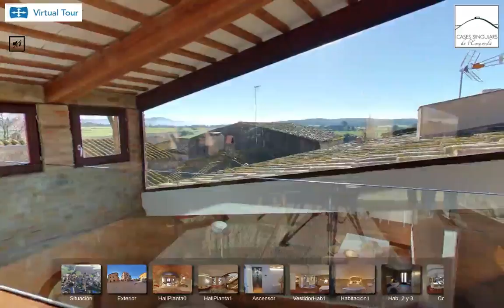VideoTour Casa en PalauSator ( Baix Empordà · Girona) Pl.Mota 1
· VENDIDA ·
Casa en Palau Sator, (Baix Empordà, Girona) completamente rehabilitada y equipada, situada en la plaza de la Mota, en medio del casco antiguo del pueblo, y enfrente de la famosa Torre de las Horas. Su año de construcción data de 1838, y su distribución es la siguiente:

En planta baja esta casa en venta dispones de dos entradas, una desde la Plaza de la Mota y la otra por la calle del Mediodía. Entras directamente y encuentras una sala con bóveda catalana que acoge la escalera y el ascensor que recorre todas las plantas. Esta duplicidad de entradas permite redistribuir la sala abierta a la plaza, en una habitación doble adicional. Al fondo, hay otra sala prevista como habitación de servicio, un baño completo, y al final de todo, el garaje para un vehículo, al que también accedes por la calle Migdia.

En la planta primera encuentras un amplio distribuidor donde llega el ascensor, que por un lado da a dos habitaciones dobles con balcones a la plaza y baño completo, y por el otro a la suite principal cubierta con bóveda catalana original. Esta suite incorpora un vestidor, zona de estudio y baño completo.

Subiendo por la escalera interior, llegas a la planta segunda, la planta de día, donde un espacio diáfano incluye el comedor, la sala de estar con chimenea y la cocina-office, que se abre a través de unos grandes ventanales al patio -terraza, que a su vez dispone de comedor de verano y barbacoa. Completa el programa de esta planta, un aseo situado al lado del ascensor.

En una esquina de la acogedora sala de estar, donde destacan los magníficos techos de vigas de madera y ladrillo y unas ventanas con arco de medio punto, una escalera de caracol te conduce a un altillo abierto a la sala con impresionantes vistas y luz, ideal para albergar un estudio.

La vivienda está proyectada siguiendo diversos criterios de sostenibilidad como son sus cubiertas y suelos aislados térmicamente, las ventanas y balconeras nuevas con rotura de puente térmico y doble acristalamiento bajo emisivo, una instalación de placas solares para la contribución de agua caliente, e iluminación con tecnología Led.

Esta impresionante y singular casa en venta, dispone de un total de 327 m2 construidos y además un patio-terraza de 25 m2.